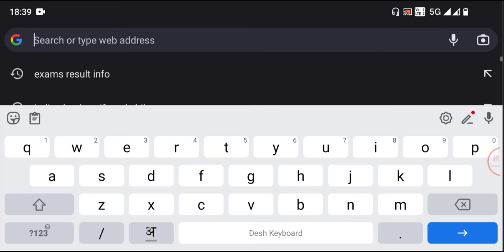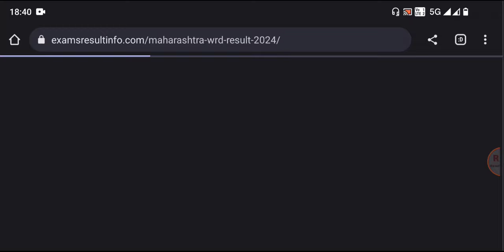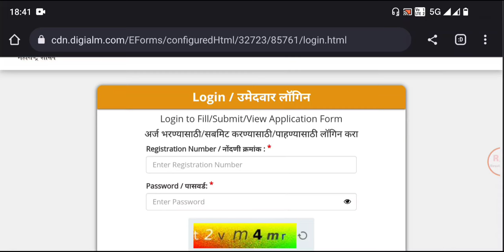Maharashtra WRD Result 2023 Kaise Dekhe !! How to Download WRD Result 2023 !! Maha WRD Result 2024